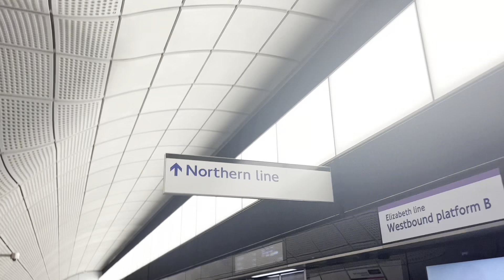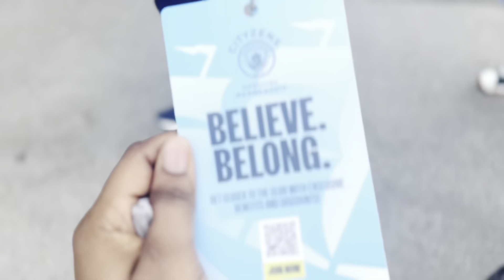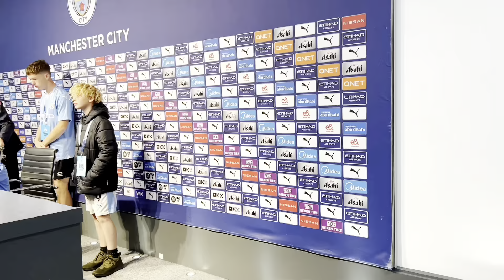EXPLORE THE PITCH-PERFECT ETIHAD STADIUM WITH JIDENNA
Explore the heart of Manchester City Football Club with our thrilling Etihad Stadium tour! Join us as we take you behind the scenes of this iconic football arena. Get an exclusive look at the pitch, locker rooms, and soak in the rich history of this legendary stadium.